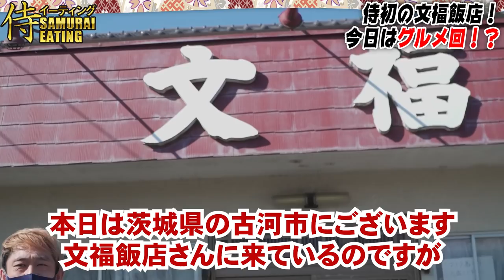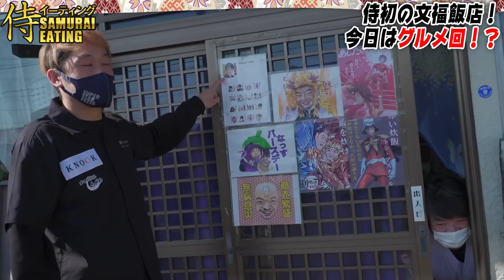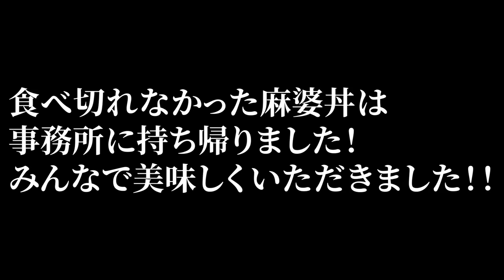【大食い】噂の”ヤバい”店で史上最重量の麻婆丼と過去を振り返ってみた！【マックス鈴木】 @MaxSuzuki TV ​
今回は文福飯店さんに侍メンバーでお邪魔させていただきました！
原点回帰？いえ原点回避ですというトシちゃんにMAX鈴木は侍スタッフは立ち向かっていけるのか？？

（編：けんすけ）

【この動画のチャプターはこちら】
00:00 ダイジェスト
00:40 OP
03:13 エクスタシー盛り着弾
03:32 ヤン坊マー坊天気予報！
05:39 作戦会議
08:37 先発投手よしたか登板！
09:42 MAX鈴木の裏話篇！
10:38 MAX鈴木のルーティン篇！
11:31 次回喰王篇！
15:05 佑馬とよしたかの馴れ初め篇！
15:59 中継ぎ投手けんすけ登板！
18:41 抑えはこの人！佑馬登板！
20:37 ネイサンズの思い出篇！
22:13 MAX鈴木と侍の関係性！
25:46 ED
26:32 池の水サイダー飲んでみた！
29:23 よしたか＆トシちゃん添い寝！